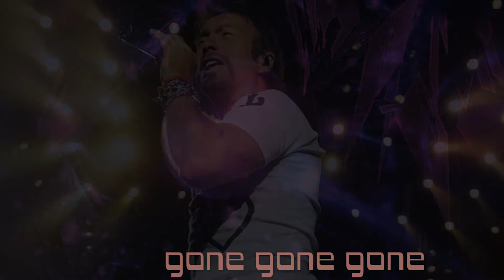GoneGoneGone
PhilWhiteleyMusicTV - Australian musician, guitarist and composer.

Paul Rodgers - my fav blues/rock voice - heard this track live recently - this is my cover - all rights are of course theirs - a simple homage.. Free - still the best blues/rock band - ever!